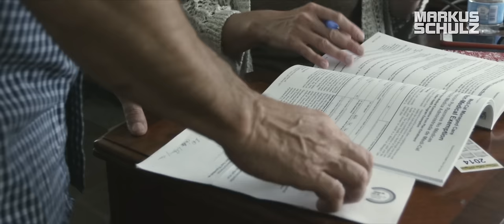Markus Schulz & Klauss Goulart feat. Paul Aiden - Fireworks | Official Music Video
A track which embodies the imagination and dreams of youth, Markus Schulz presents the latest story in his Scream 2 series, entitled Fireworks.

Teaming up with Brazilian Klauss Goulart and complimented by the vocal infusion of Paul Aiden, Fireworks is a beautiful soul-touching moment which resonated deeply throughout Markus' spring bus tour. Many draw comparisons with the work of Coldplay; one of Markus' primary musical influences over the past decade.

For remix duty, Markus turned to good friend and New WOrld Punx partner in crime Ferry Corsten, and the Dutch maestro delivers a booming interpretation fit for those chaotic peak hour moments.

And to compliment Ferry's efforts, Fireworks receives two deeper treatments from Markus himself, allowing the vocal to shine even further. With the Coldharbour Deep or The Silk Social versions, both will have their admirers, especially those who like to take their music a little slower.

Dare to dream, and Fireworks can be your soundtrack.

Official music video by Markus Schulz & Klauss Goulart performing "Fireworks" featuring Paul Alden. (C) 2014